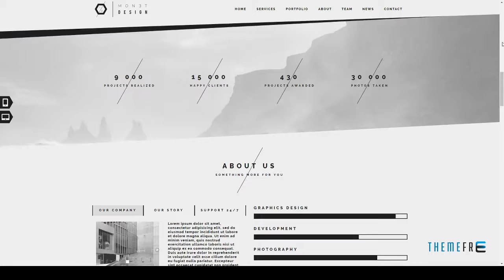Monet - One Page Modern Muse Template Nowell Sylvester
Tags black, business, corporation, creative, gallery, leaning, modern, muse, one, parallax, portfolio, single, svg, universal, vector